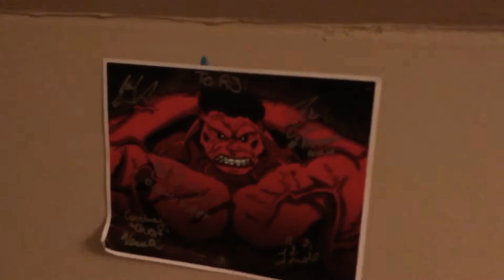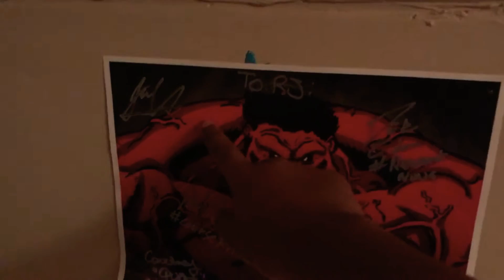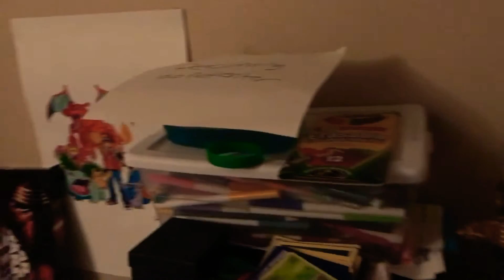Room tour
Hope you like this video give this a thumbs up and I'll see you in the next vlog